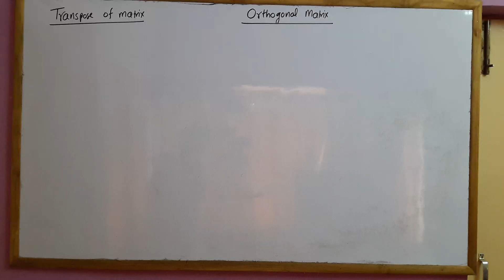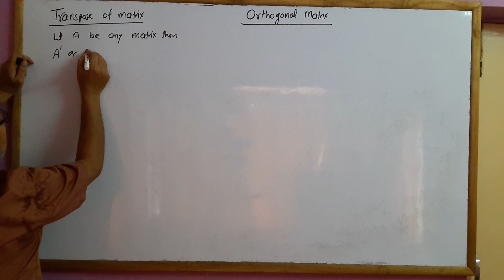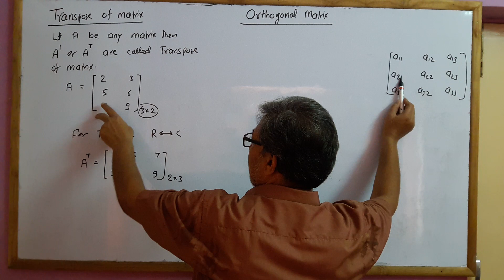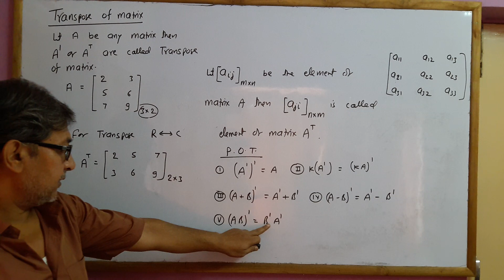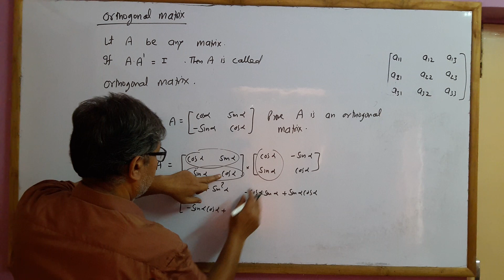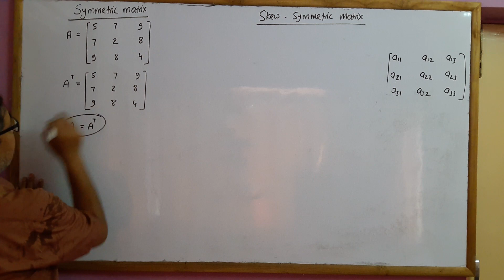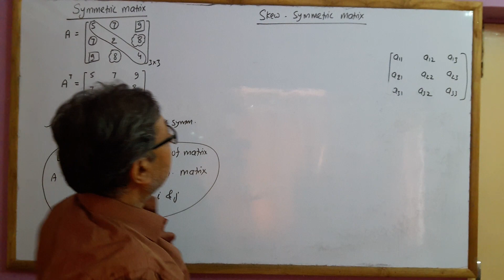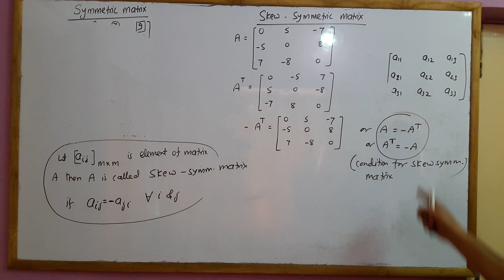Matrices Lecture 8: Transpose, Symmetric and Skew Symmetric Matrices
Share your feedback in the comments section.